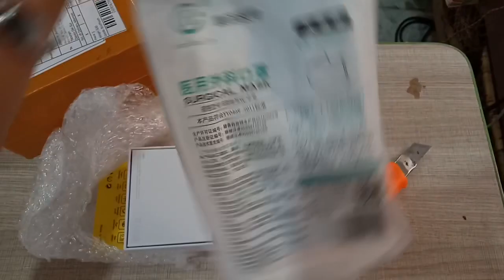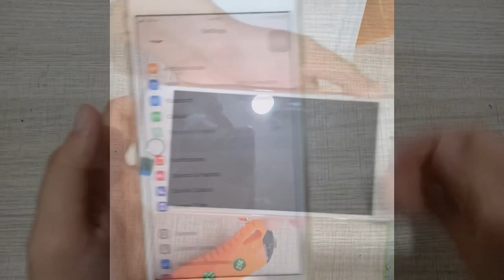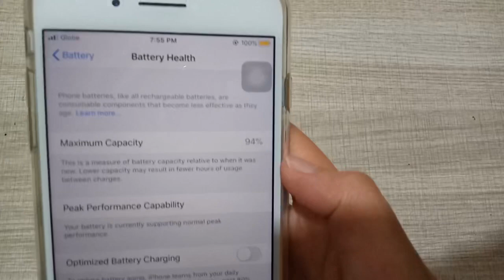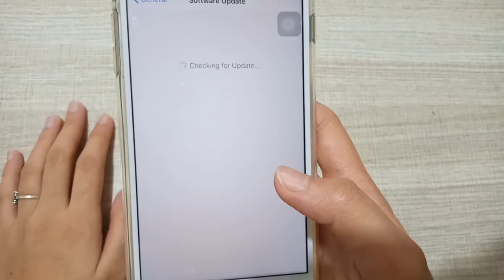IPHONE 7 PLUS FROM SHOPEE | MURANG MURA!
bought an iphone 7 plus 256gb variant in the price of 16,800!!!

the name of the shop on shopee is SONTUE.PH